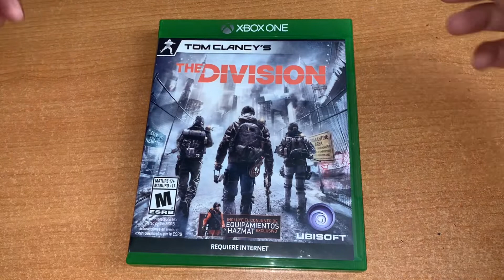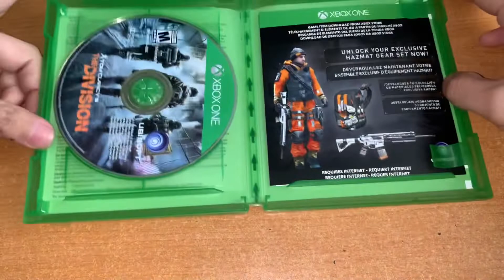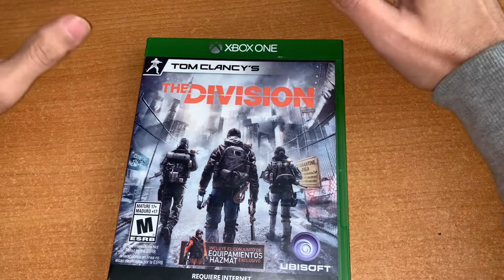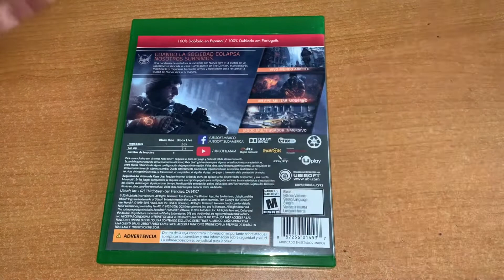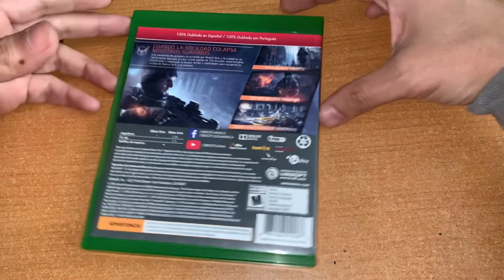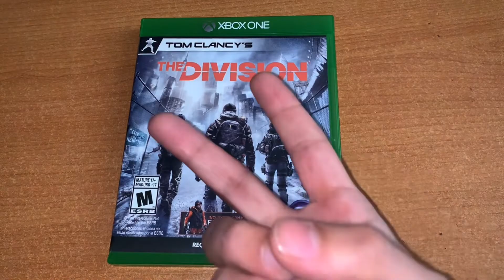JdeV / 1000+ juegos (0325) The Division - Xbox ONE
Juego lanzado en 2016, uno de mis favoritos en la generación, sobre todo jugando con amigos.